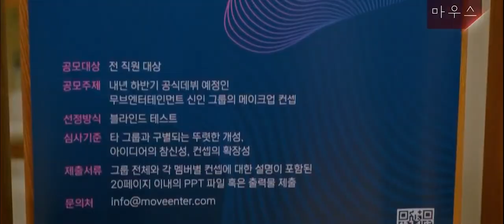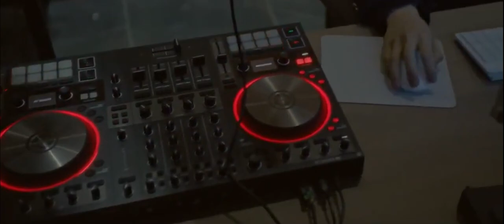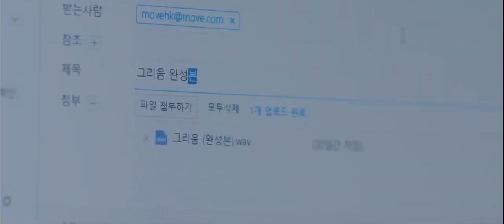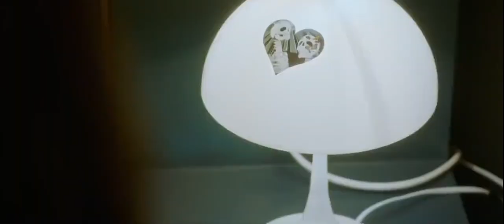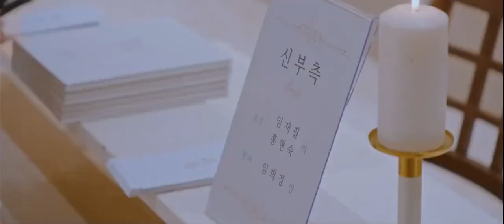Wanita ini bisa berubah dari BURUK RUPA menjadi sangat CANTIK - Alur film True Be4uty 2020 eps 16